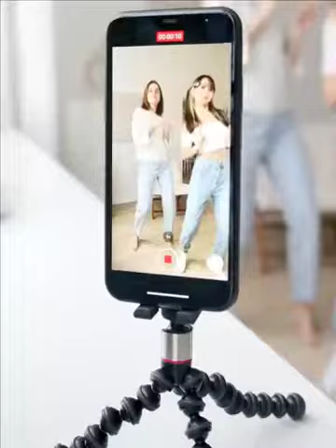Hot PinaY Bakat Tiktok Challenge 😉❤️😍 Ang Sarap Ng Gabi 😝😂(5)